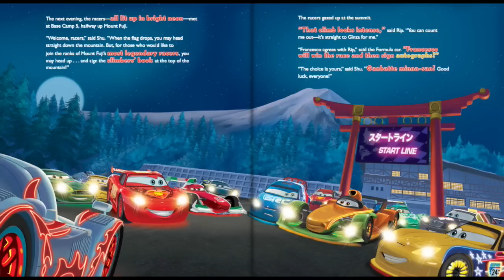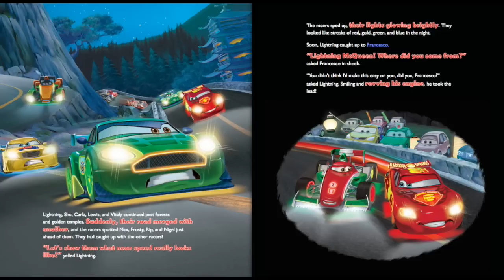Cars Read Along Story book, Read Aloud Story Books, Cars - Neon Racers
Cars - Neon Racers, Cars Read Along Storybook, Read Aloud Story Books, Books Stories, Bedtime Stories, this is a read along story book. It’s read to you aloud, you can read along with the story. It’s also Ideal for bedtime stories.

Read from Original Book: Cars - Neon Racers.

*** RECOMMENDED STORYBOOKS ***